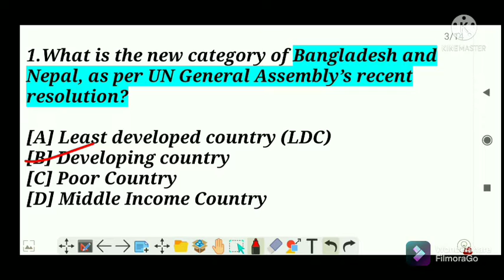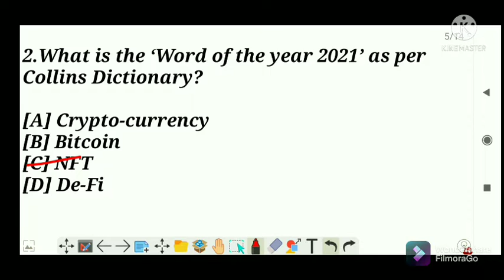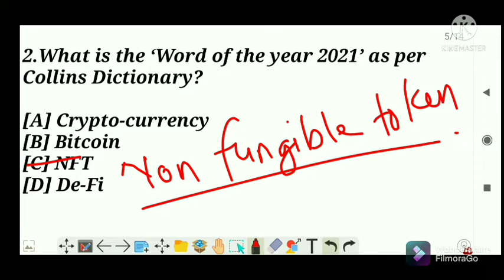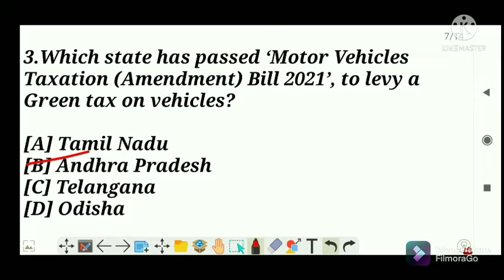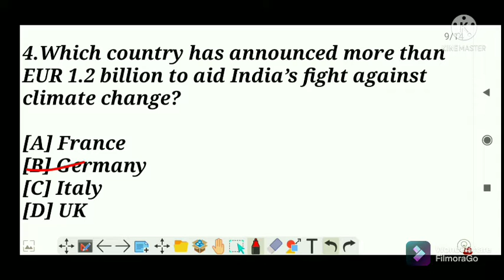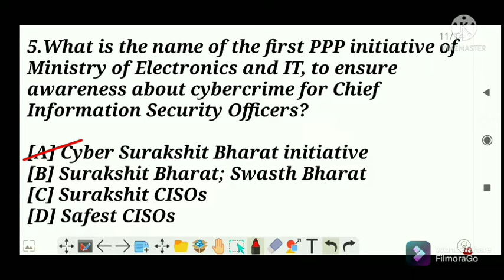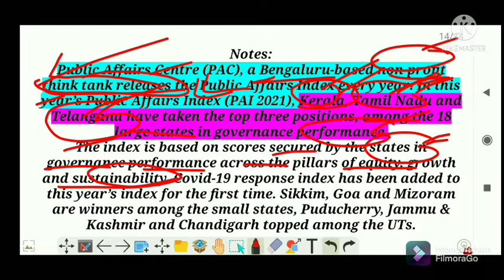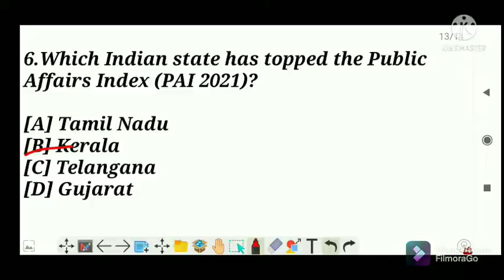Daily Current Affairs Questions || 2 December 2021|| The Study Tech